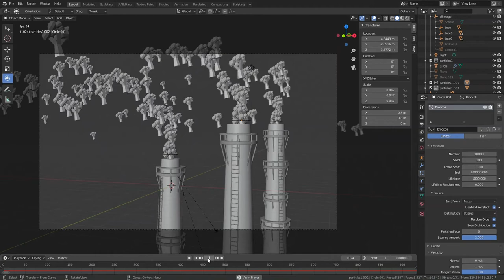Particles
Система частиц в блендере. Брокколи выходящие из ТЭЦ.